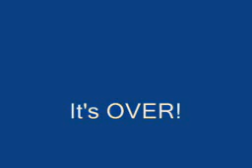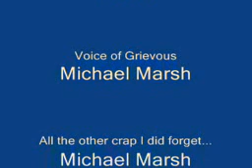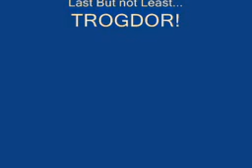General Grievous Quotes!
Grievous Kicks Butt while saying some famous (and not so famous) quotes!  It is pretty amazing!